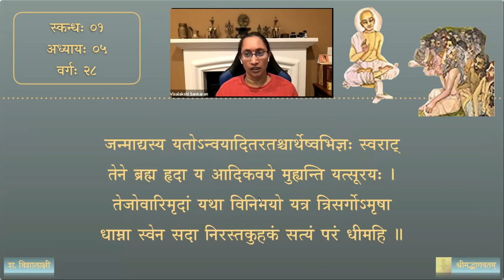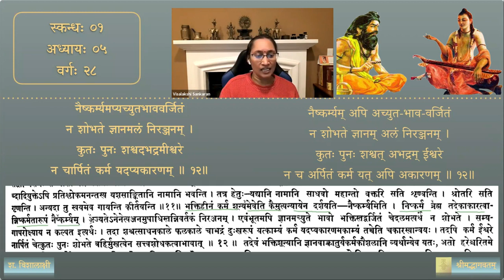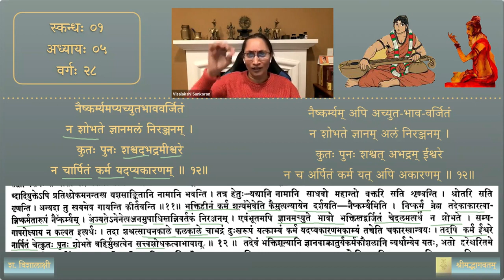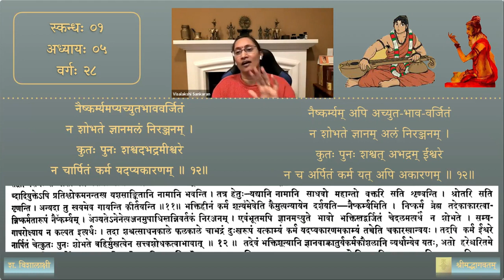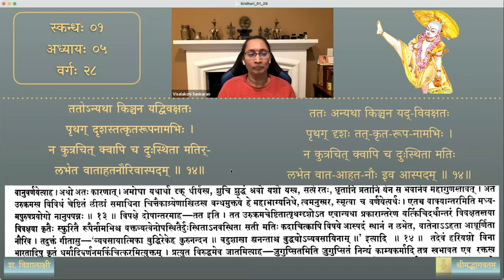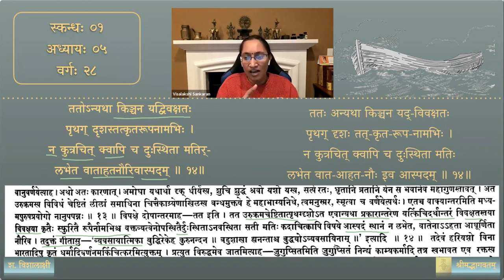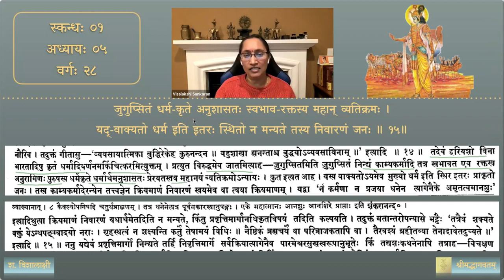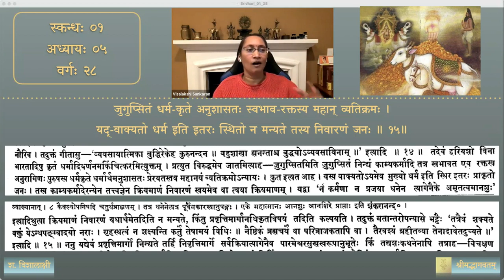श्रीमद्भागवतम् — भावार्थदीपिका — Skanda 01 — Chapter 5 — Session 28